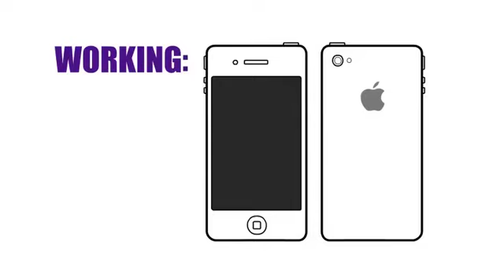Mazuma Mobile - Is your phone Working or Faulty?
Sell your old mobile with Mazuma - the UK’s largest and best rated phone recycling service. Voted BEST Recycling Service at the Mobile News Awards 2014.

With same day payment and free postage, join the 3 million happy customers who have already sold their mobile for cash in a responsible, environmentally friendly manner.

We've also made working out the condition of your phone or device clear and simple.

We break it down into two simple categories: working, and faulty.

Please watch our quick guide to help determine if your phone is working or faulty.